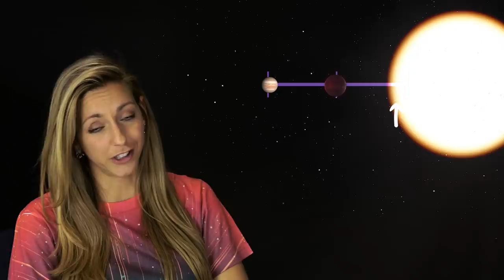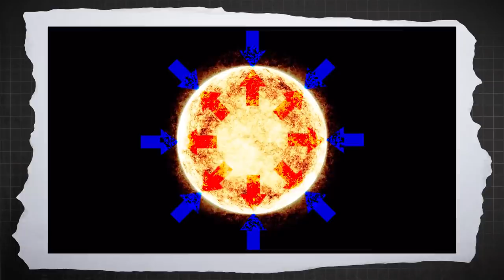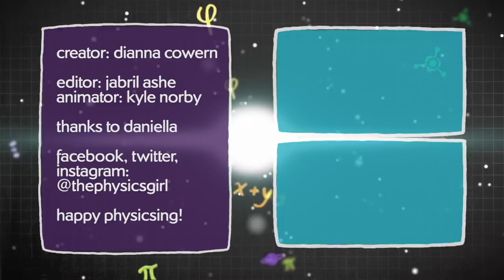The Most MYSTERIOUS Object in the Universe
Physics Girl astrophysics series - Brown Dwarfs are among the most recently observed objects in the universe. They have at MOST 8% the mass of the Sun. The lower mass boundary is not known! So they are halfway between stars and gas giant planets. Astrophysicist Daniella Bardalez Gagliuffi sits down with Dianna Cowern to discuss the latest research and the history of Brown Dwarfs

Creator: Dianna Cowern
Editing: Jabril Ashe
Original animations: Kyle Norby

Thanks to Daniella Bardalez Gagliuffi!